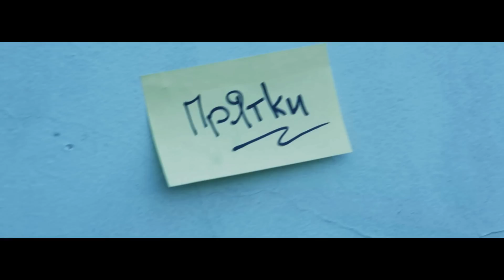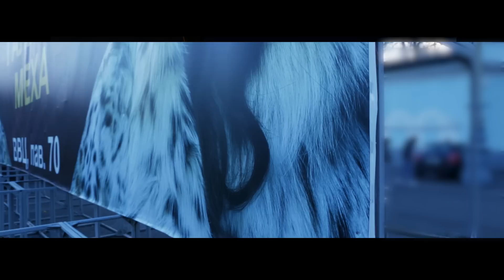Akapelloss - Игра в прятки [SEVENTEEN PRODUCTION]